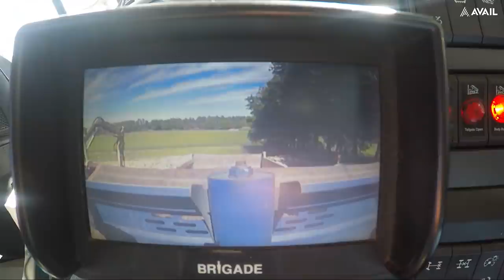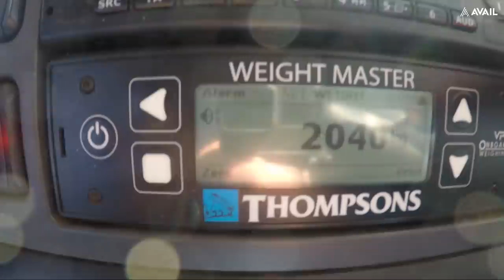I LOVE IT HARDCORE